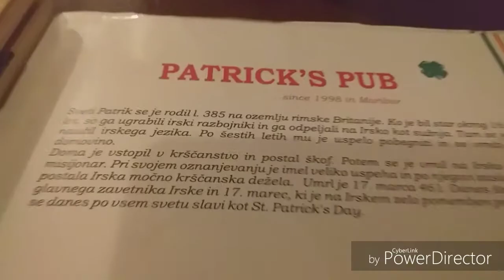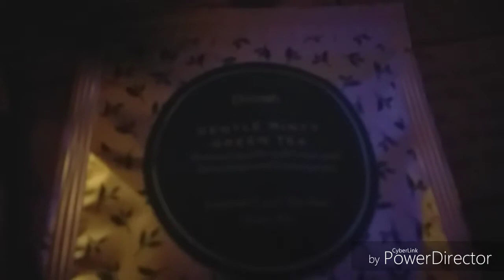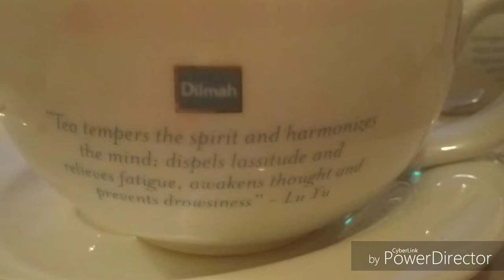BEST STEAK SALAD AT PATRICK'S PUB @ Maribor - 21 FEB 2019 - Slovenia Erasmus Journey 2019